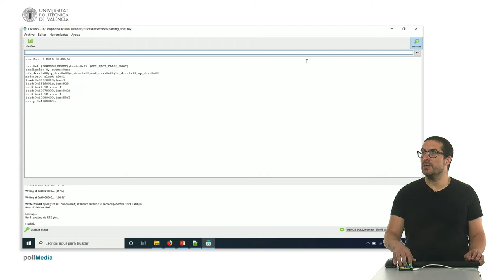18/75 MOOC Internet de las Cosas Parte I: Ejemplo de Programación. Interpreta el Número Decimal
En este ejemplo se muestra cómo interpretar un número decimal recibido en el puerto serie USB.